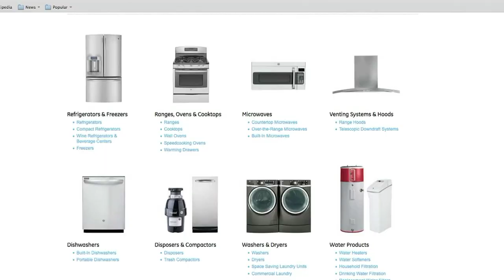Michael Ming - GE's Innovating Ideas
In its continuing efforts to power our lives, General Electric opens an oil and gas research center in downtown Oklahoma City.